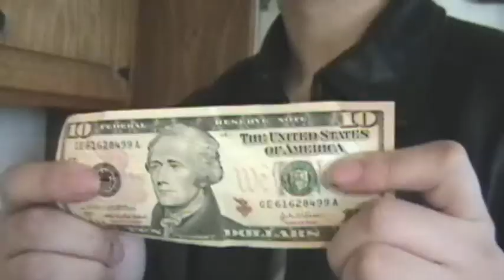tree 🌲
"You never know where life might stick you"

Tree follows the misadventures of two high school drop outs as they try to make their way through the world.